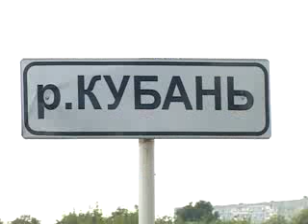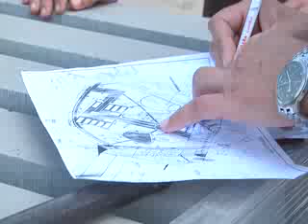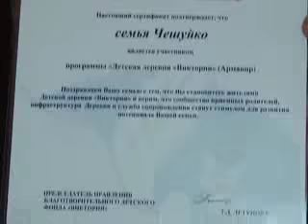16 июль 2015 Новости РЕН ТВ Армавир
Рабочий визит – в Армавир прилетел первый заместитель министра МВД России.
Убийство на окраине – 15 июля в районе магазина «Баязет» зарезали мужчину.
2 килограмма конопли – сотруднику роты ДПС нашли наркотики в большегрузе.

gorodarmavir.ru